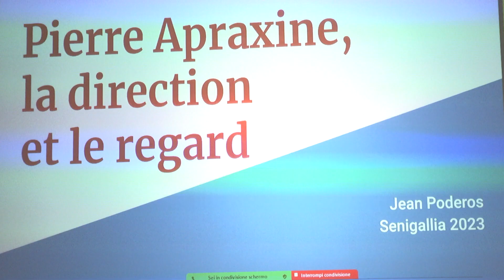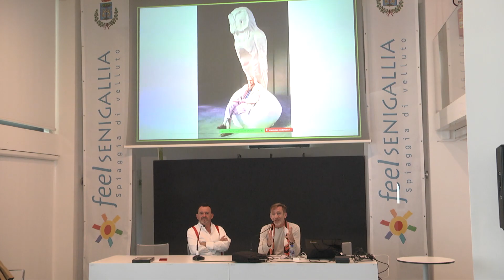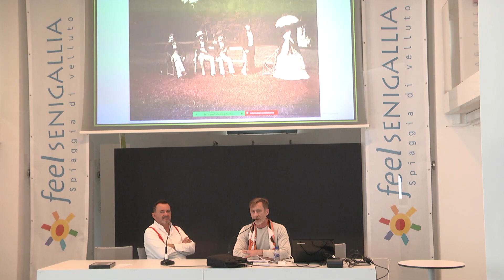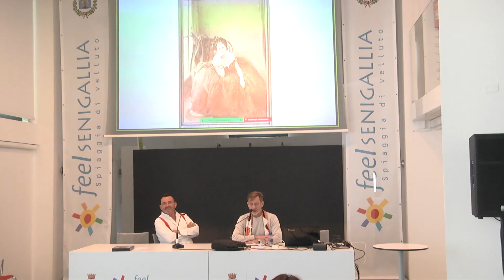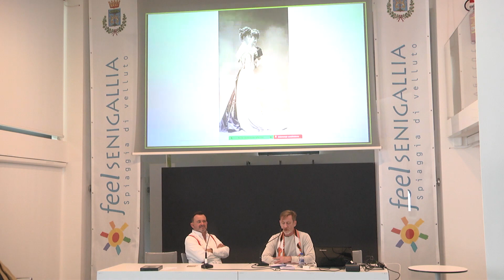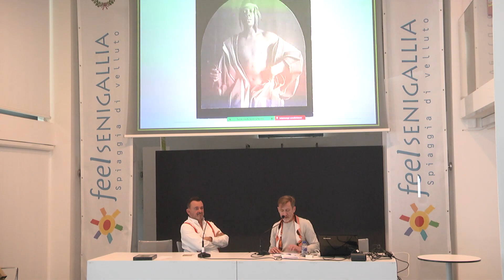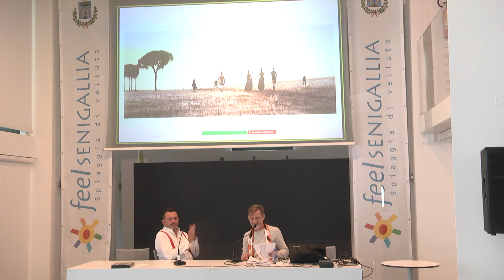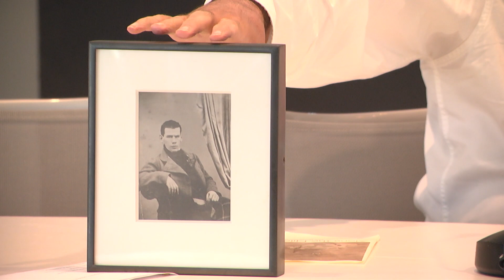Omaggio a Pierre Apraxine Jean Poderos e Serge Plantureux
Hommage à Pierre Apraxine

Conférence en français, avec sous-titres en français

Bienvenue à tous, merci d'être venus. Nous sommes aujourd'hui le 19 mai 2023, c'est le second jour des rencontres dans le cadre de la 3e Biennale de photographie de Senigallia. Actuellement, il est 18h15 et nous sommes dans la rotonde au bord de la mer. Je vais passer la parole à Jean Poderos.
Jean Poderos est éditeur, plus précisément éditeur de livres pour enfants et de beaux livres. Il a publié plus de 250 livres dans sa maison d'édition, qui s'appelle Éditions Courtes et Longues. Par exemple, il a publié un livre sur Hugo Pratt et un livre sur le photographe Thiollier en collaboration avec le Musée d'Orsay lors d'une exposition.